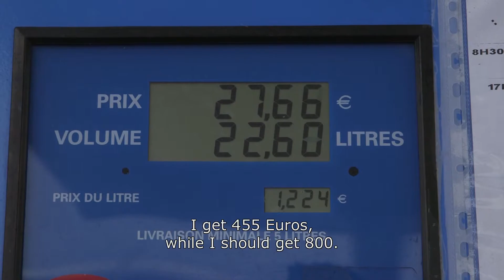SIFF 2016 HIGHWAY REST STOP ENG.